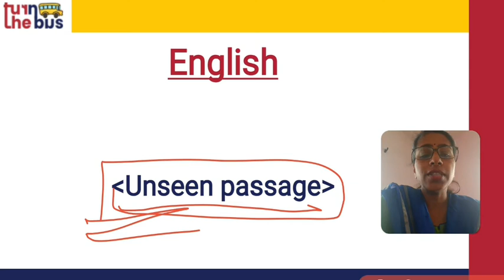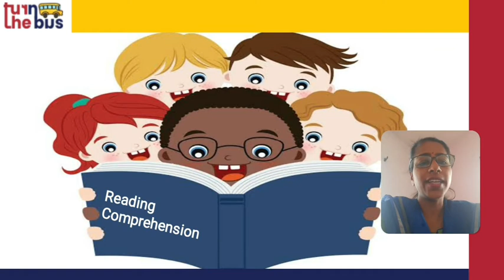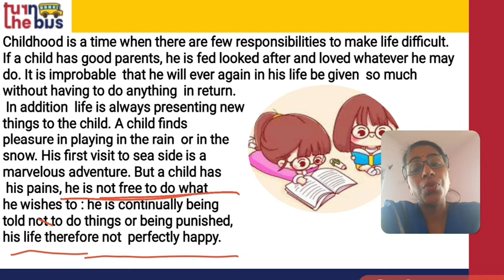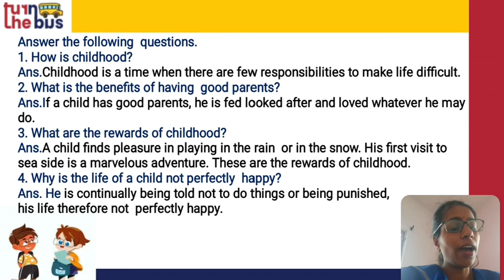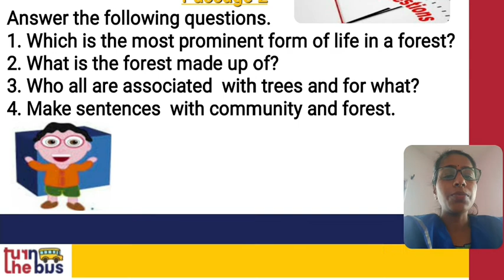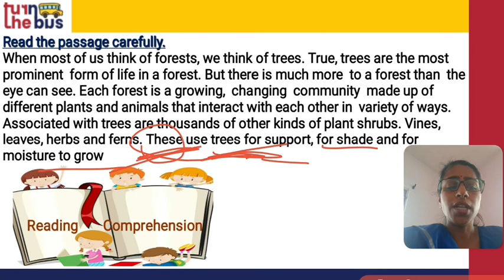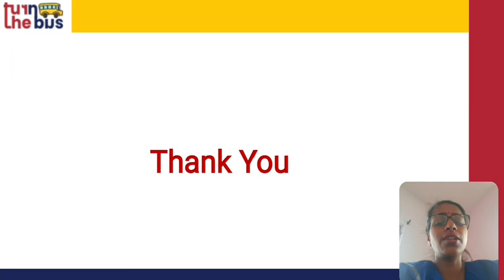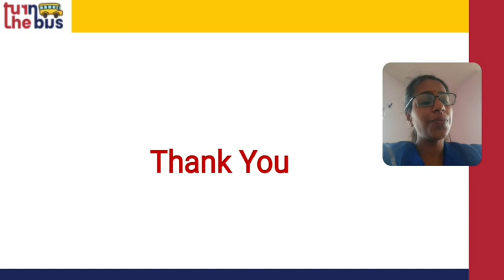Class 10 (BSEB) | English Grammar | Unseen Passage | Part 2 | Turn The Bus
यहाँ पर वर्णन किया  गया हे आपके English Grammar विषय का Unseen Passage | इस विषय के सारे वीडिओ लेसन को देखे, उसको पढ़े, पुनरावर्तन करे और अपनी परीक्षा की तैयारी करे।